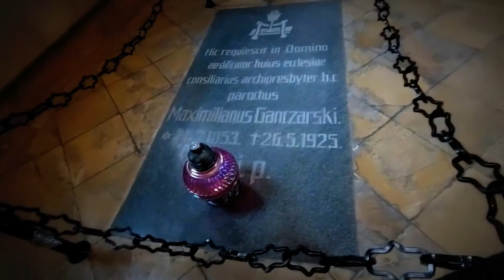Kościół Rzymskokatolicki p w św Wawrzyńca w Strzelcach Opolskich filmowany kamerą SJ8